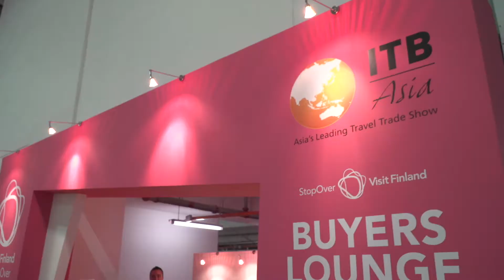ITB Asia 2018 - Visit Finland at ITB Asia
Heli Mende, Director, Head of Global Sales Promotion, Visit Finland shares her impression of ITB Asia 2017.